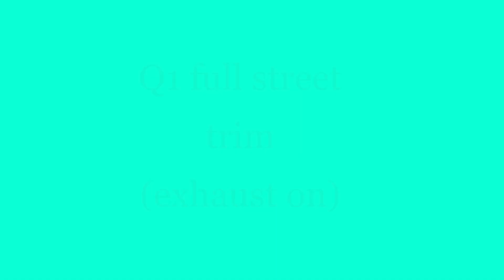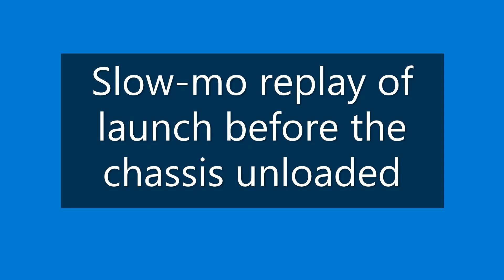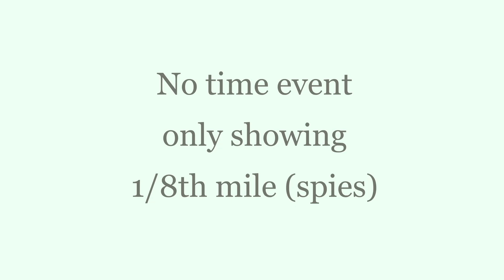Mid -America Heads up Showdown race 2, 1972 Nova 496 big block Fitech EFI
I entered a heads up 1/4 mile race at the renamed WWT (World Wide Technology) raceway at Gateway.
I entered knowing I was running the hotter 8" converter that I've had some issues launching with. I had hoped a well prepped track for an event like this would be all that I needed. I was wrong.
DA for the night started in the 2800' range with a barometer of 29.4x. the barometer rose as the night went on ending with around 1900' by my third pass.
Q1 was full street trim which to me is just how it came to the track., with the exhaust on. This was one of my fastest all time passes with the Fitech, exhaust and +2500' DA. With the promising 60' and decent traction I opted to pull the exhaust for Q2 and run a collector extension for the o2 sensor on the driver's side header.
Q2 was a hard hit and the car unloaded and I had to pedal a few times. The ET suffered.
I had an old set of Mickey Thompson R srries drag radilas mounted on a spare set of 15x7s. I wanted to give them a try but after drawing a fox body stang with a BBC and dominato carb hanging out of the hood I added some weight in the trunk to be sure I didn't blow the tires off again. I added 30 lb bag of tools and one of the SS MT tire/wheels in the trunk.
R1 was my best 60' of the night but the ET didn't pick as much with this converter as previous. The other converter was good for .37 seconds and 3-4 mph when I opened the exhaust. I picked up only 1.6 MPH and the ET was not quite 2 tenths faster.
with Rocky Mountian Race Week coming up I'm not sure what I want to do. The converter may help whe I'm down on power in the higher elevations. If you notice the Shift light comes on at the end of the third pass. The light was set around 6700 RPM.
Thanks to my son for getting the out of car video.